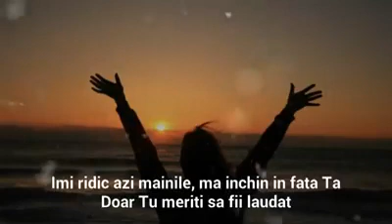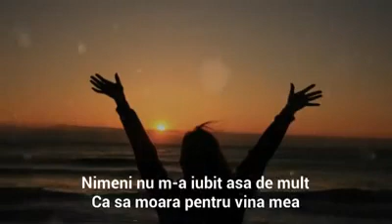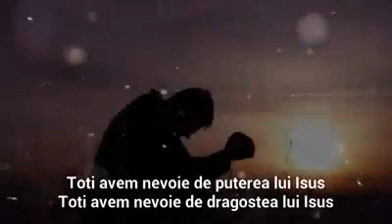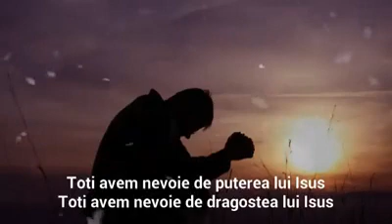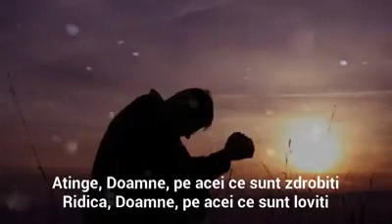Sangele Tau & Toti avem nevoie - Isus Te Iubeste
"De vorba cu Dumnezeu   Rugaciunea Tatal Nostru"